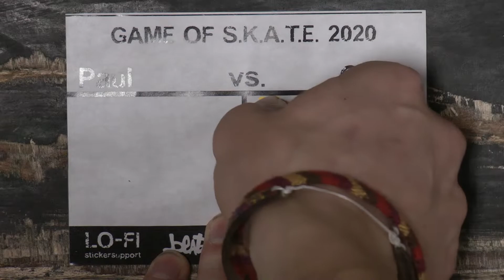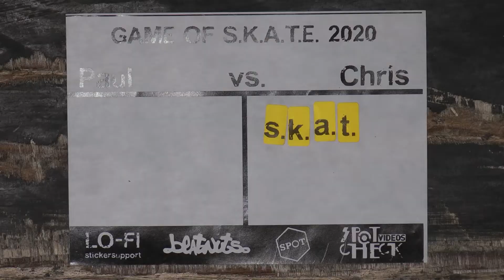CHRIS VS PAUL - GAME OF SKATE - 2020 - REGENSBURG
Join our livestream each monday 7 pm MEZ